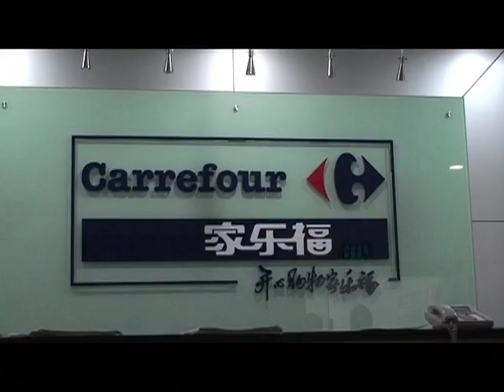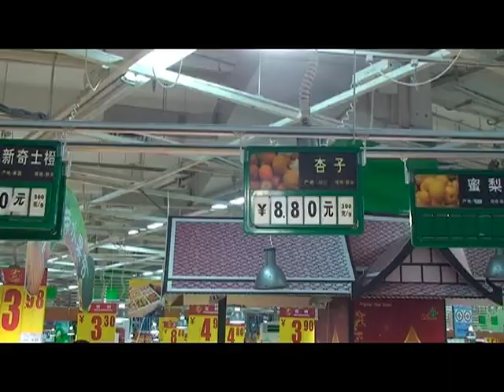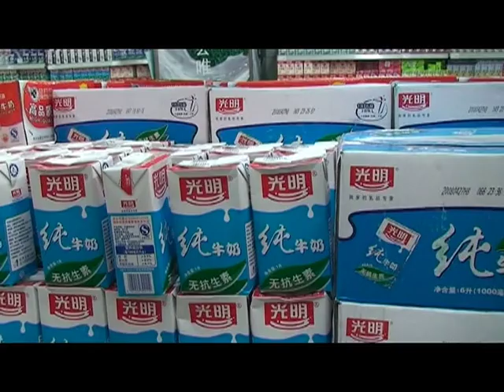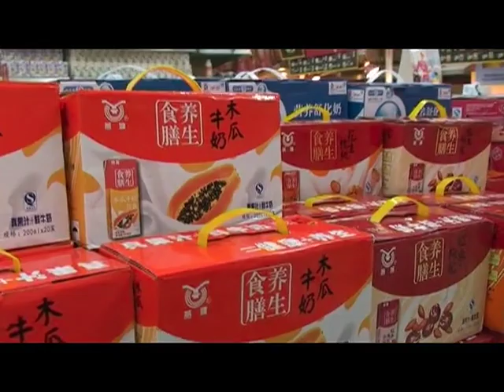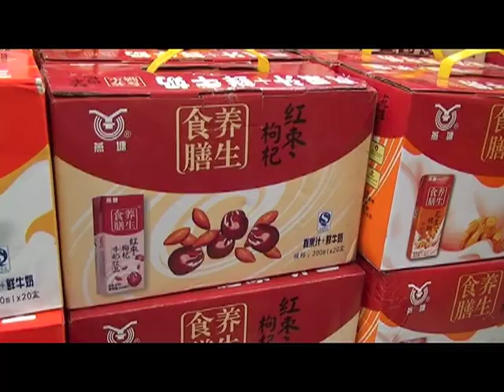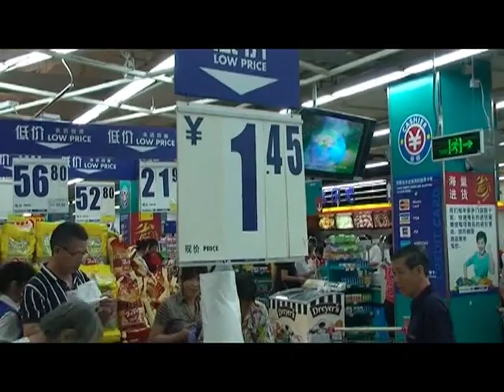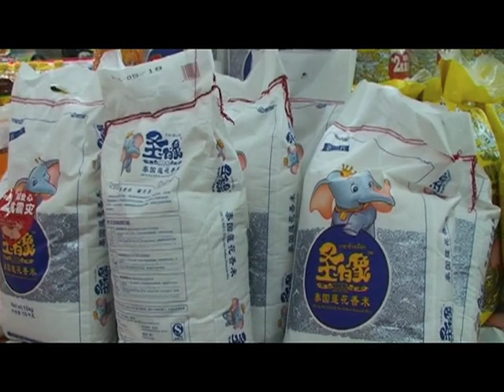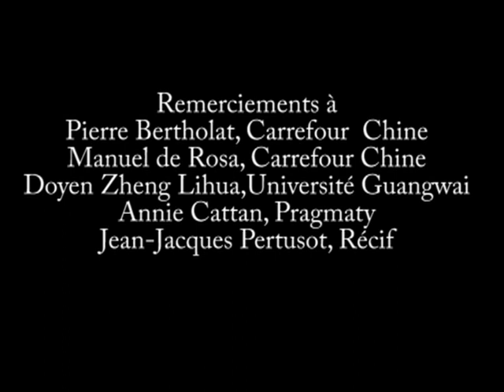2008, Carrefour, l'émergence de la grande consommation chinoise, Guangzhou, D. Desjeux/YANG XiaoMin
La Chine a fait son entrée dans la consommation de masse dans les années 1980. Entre 1995 et 2010 elle entre dans la consommation de masse. C'est le signe de l'émergence d'une classe moyenne de consommateurs à l'interface des pratiques d'achats traditionnelles et modernes. Cette vidéo du Carrefour de Guangzhou (Canton) montre comment le vrac est encore dominant et comment Carrefour, avec manuel De Rosa, a su importer des pratiques de marché de rue à l’intérieur du supermarché.